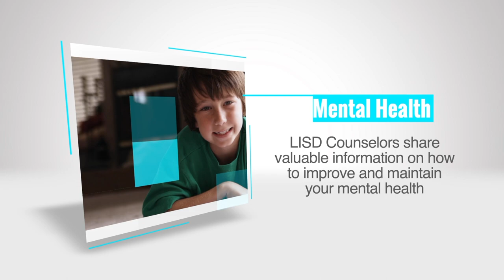What is Stress 6 12